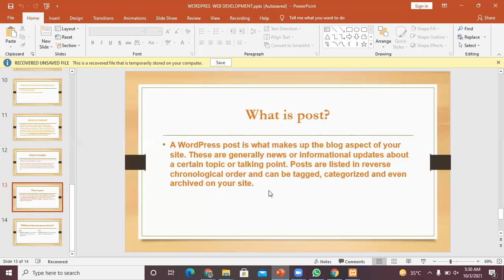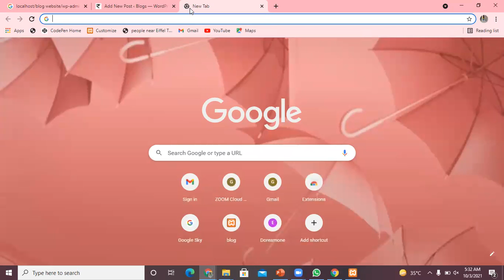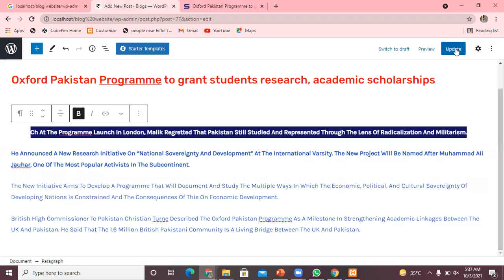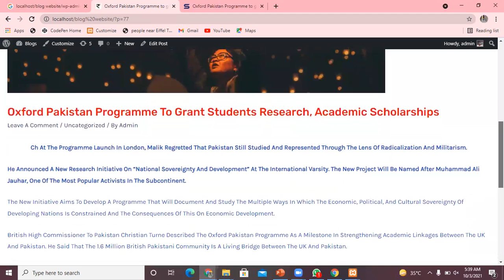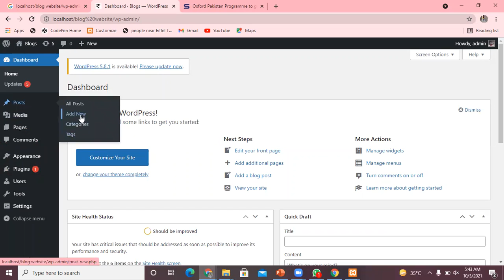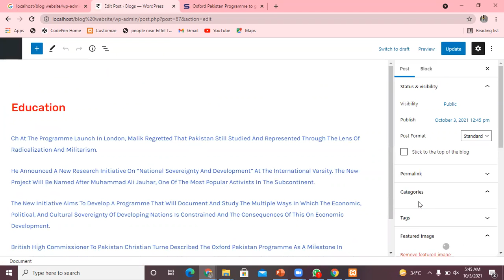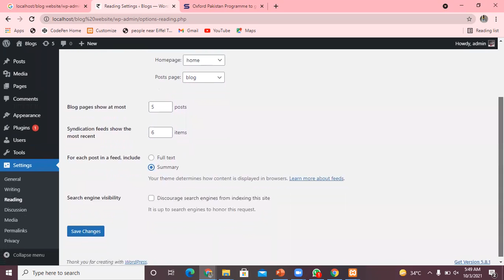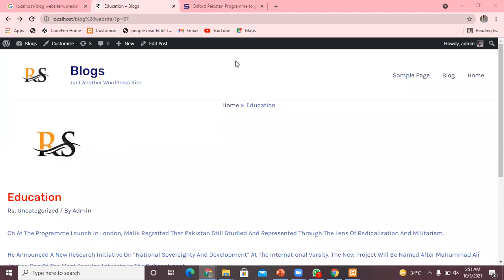what is post in WordPress, how to create post in WordPress.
e to earn, this is full course on WordPress you can get a certificate by completing assignments. contact us to be certified and to join our students and instructors community at our WhatsApp number
in this video, i will explain what are posts in WordPress, how to create posts in WordPress, how we can make posts in WordPress